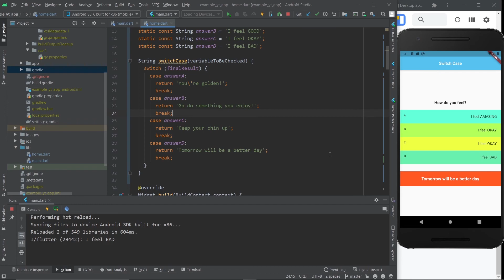Dart - Flutter Example of the Switch Case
You may notice that I had very little time to do this video. Especially noticeable when you see that ListTile B and C have the exact same trailing String the whole time :( Oh well!

Also my apologies for having it end up being so long. I hope this video can still help someone out there!

00:00 - Intro
00:27 - Code Explanation
02:47 - The Switch Case
05:40 - Testing It
06:00 - Sum Up
06:50 - Like & Subscribe
06:56 - Flutter Mentor Out